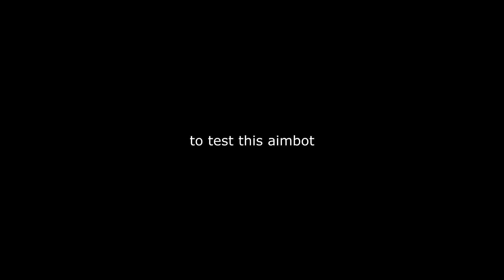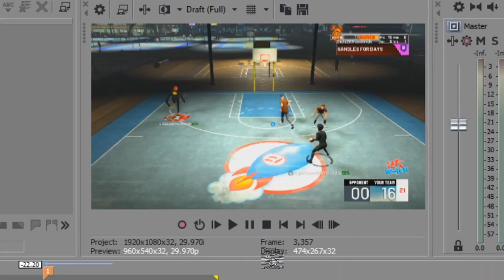i installed a virtual aimbot because i suck at NBA2K21... instant greens everywhere.. *MUST WATCH*